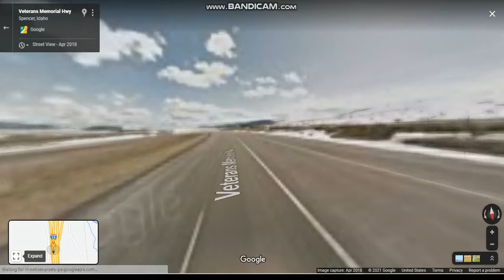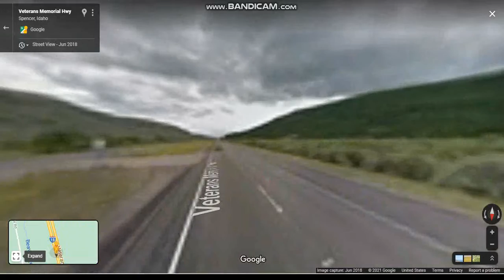Interstate 15 - Idaho (Exits 190 to 180) southbound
Interstate 15 is the primary north–south highway of Eastern Idaho that connects Pocatello and Idaho Falls, the fourth and fifth largest cities in Idaho, and the smaller county seats of Malad City, Blackfoot, and Dubois.